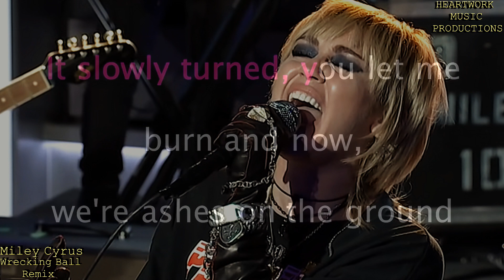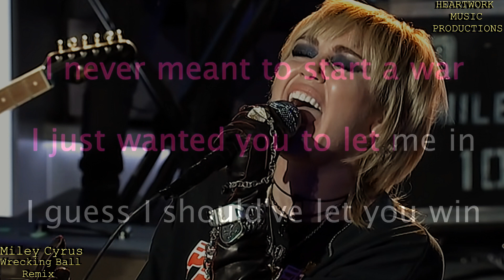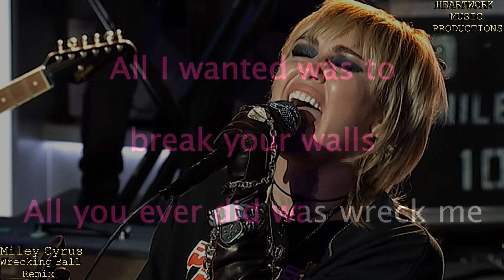Miley Cyrus - Wrecking Ball (remix cover)(with lyrics)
Music - drums - bass - synths - loops & Programming by
HMP & CKC

Miley Cyrus' official music video for 'Wrecking Ball'. Click to listen to Miley Cyrus on Spotify

Lyrics:

A love no onecould deny